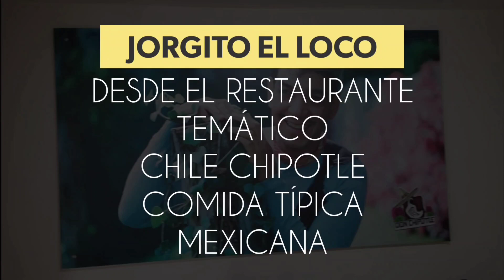desde FACATATIVÁ restaurante CHILE CHIPOTLE comida típica MEXICANA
Chile chipotle facatativa · cra 5 #14-12 los laureles, 472 Facatativá, Colombia